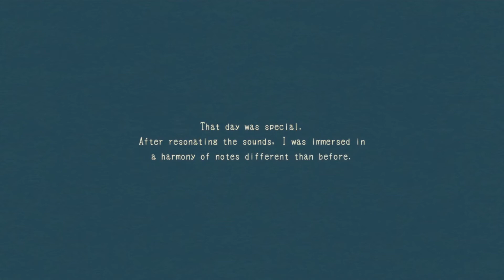Resonance of the Ocean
A sound reverberated from beyond the ocean. At the edge of a desolate island, pick up what the waves wash ashore to make instruments. Use those instruments to answer the echoes heard from beyond the ocean. In this hand-drawn world, enjoy a soothing soundscape formed by waves, footsteps and the sounds made from things washed up.